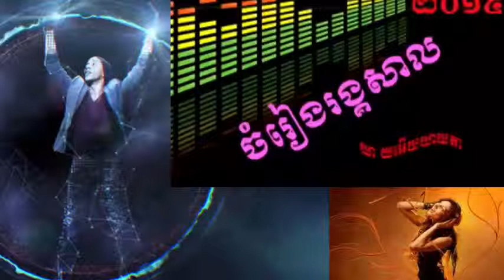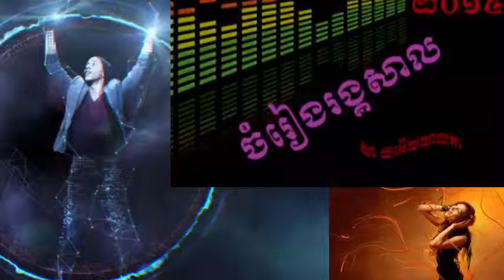khmer Rangkasal song collection Romvong Dancing 2015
Romvong,
Romvong Khmer,
Romvong Khmer Old Song,
Romvong Khmer Rangkasal,
Romvong Khmer Song,
Romvong Khmer 2014,
Romvong Angkor,
Romvong Nonstop,
Romvong 2014,
Romvong Remix,
Rangkasal,
Rangkasal Song 2014,
Rangkasal Song,
Rangkasal Khmer Song Collection Nonstop,
Rangkasal Song Collection,
Rangkasal All Song Khmer On November 2014,
Rangkasal Khmer Song,
Rangkasal Song Noy Vanneth,